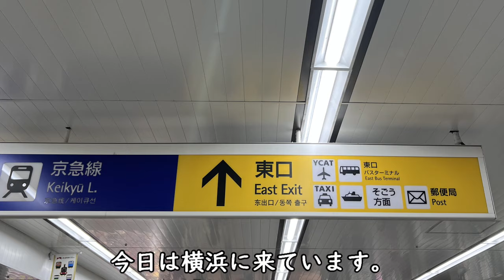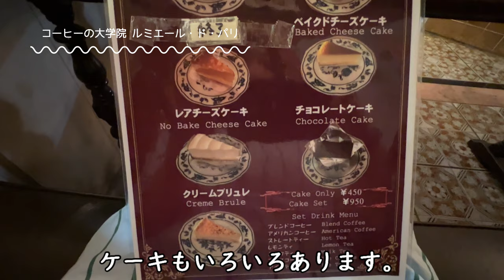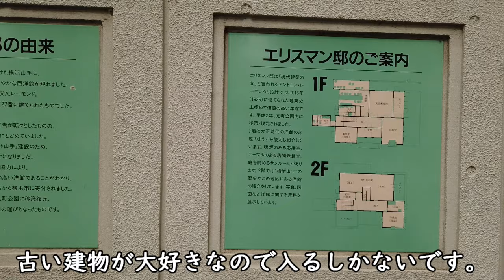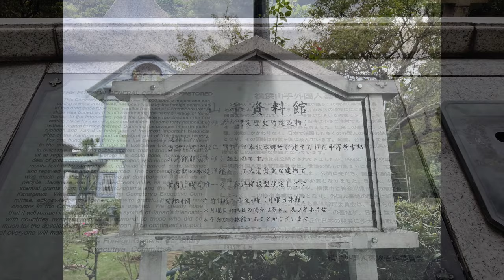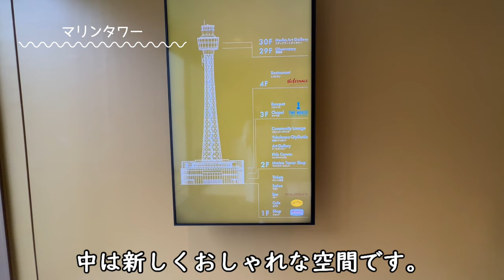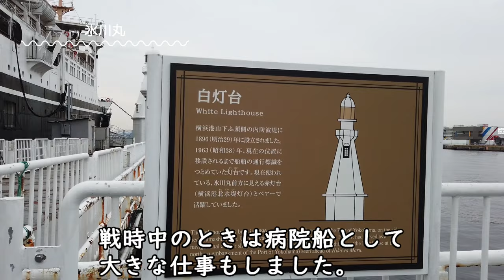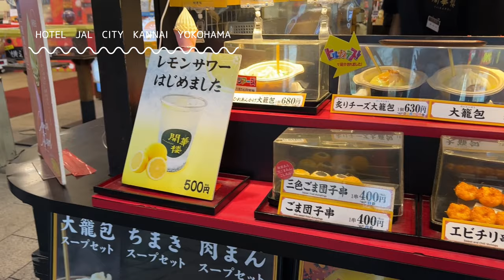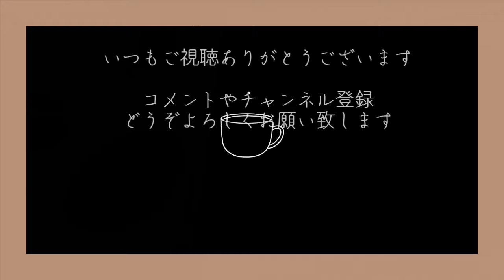【神奈川旅行】横浜/レトロ散歩/洋館巡り/純喫茶/氷川丸/シーバス/50代Vlog/ルームツアー/ホテルステイ/アラフィフ時間/大人の休日/日本旅行/カフェ巡り/女子旅/中華街/横浜旅行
今回は東京からも近い横浜へ旅行に行ってきました
レトロな横濱を巡り、ノスタルジックな世界を堪能してきました
古き良き横濱の旅をぜひご覧ください

コーヒーの大学院 ルミエール・ド・パリ
神奈川県横浜市中区相生町１丁目１８

エリスマン邸カフェ
神奈川県横浜市中区元町１丁目７７−４

山手234番館
横浜市中区山手町234-1

山手資料館
神奈川県横浜市中区山手町２４７−４

港の見える丘公園
神奈川県横浜市中区山手町１１４

横浜マリンタワー
神奈川県横浜市中区山下町１４−１

日本郵船氷川丸
神奈川県横浜市中区山下町 山下公園地先

ホテルニューグランド
神奈川県横浜市中区山下町 10番地

ホテルJALシティ関内 横浜
神奈川県横浜市中区山下町７２

横浜中華街
神奈川県横浜市中区山下町

馬さんの店 龍仙
神奈川県横浜市中区山下町２１８−５

Dick Bruna TABLE YOKOHAMA
神奈川県横浜市西区高島２丁目１６−１ エキュートエディション横浜

Retro-romantica written by のる
のんびり温泉 written by Fukagawa
喧騒を忘れて...的なBGM written by 鷹尾まさき(タカオマサキ)
大正マロングラッセ written by ハモおた
レトロな置き時計 written by MATSU
その千鳥足、ジプシーダンスの如く… written by 鷹尾まさき(タカオマサキ)
あふれた by Sparrow Tune
夏の思い出 written by FLASH☆BEAT
暖かな今日の天気 written by GANO
こもれびの道 written by のる
海辺のステップ written by 蒲鉾さちこ
迎春の宴 by 蒲鉾さちこ
悠久 written by Fukagawa
Regret written by gooset

2023年現在のものとなりますのでご了承ください